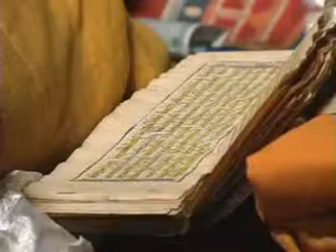A Monk's Life 12